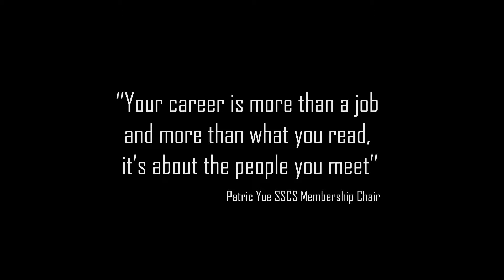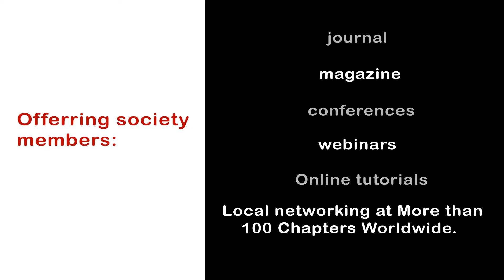IEEE SSCS 'Solid-State Circuits Society' Alex Student Chapter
IEEE SSCS Alexandria Student Chapter “IEEE SSCS AlexSC” is formed to meet the needs of undergraduate and postgraduate students interested in the field of electronics and all of its related topics. Exploiting the growing interest and successive developments in the electronics field in Egypt, the chapter will hold a series of events and activities that aim at providing the future electronics engineers with the knowledge and skills they need to cope up with the daily advancing technologies.